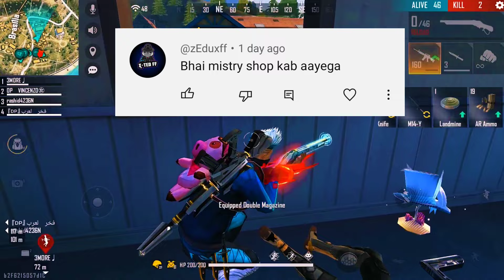2 FEBRUARY 2024 🔥 FREE FIRE NEW EVENT | UPCOMING UPDATE IN FREE FIRE | TONIGHT UPDATE OF FREE FIRE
2 FEBRUARY 2024 🔥 FREE FIRE NEW EVENT | UPCOMING UPDATE IN FREE FIRE | TONIGHT UPDATE OF FREE FIRE

2 February free fire india launch
2 February free fire India update
update ff
2 February free fire new event
Free fire 1 February event
Free fire upcoming event
Free fire 1 February update
free fire 2 February 2024 new event
free fire 2 February 2024 events

1. Garena free fire Indonesia live
2. Garena free fire Brazil live
3. Garena free fire India live
4. Garena free fire Brasil live
5. Garena free fire Singapore live
6. Garena free fire Thailand live
7. Garena free fire Vietnam live